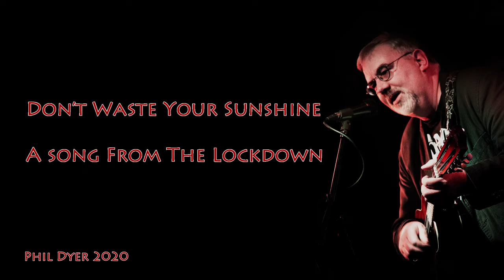The Sunshine Song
I tried to write a happy song for the lockdown. The video is a random selection of photos from happier times, featuring varying levels of inappropriate social distancing.